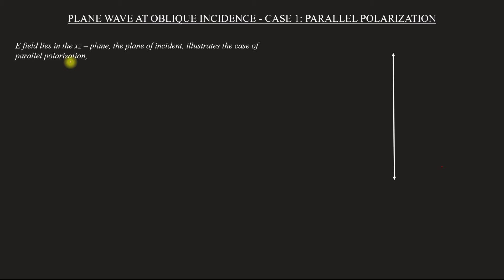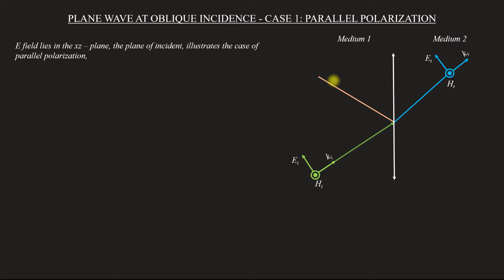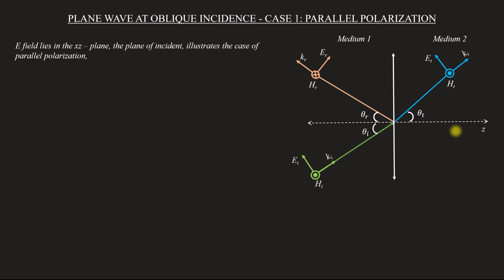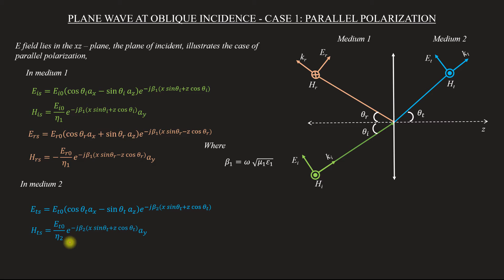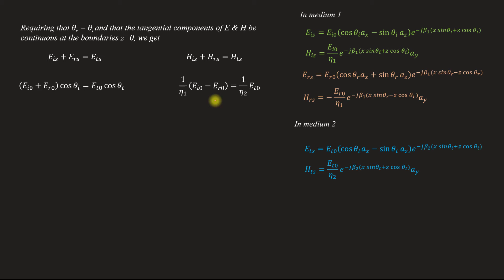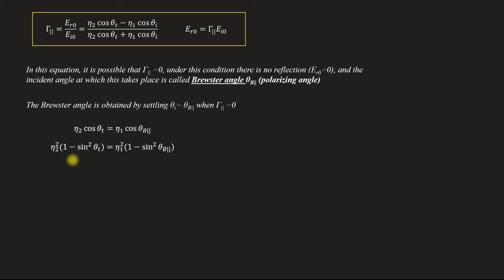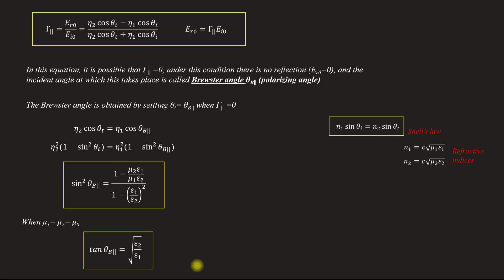EMW oblique incidence - case 1: Parallel Polarization | Brewster angle | EM - Module 3 | Lecture 54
Subject : Electromagnetics
Lecture 54
Topics covered
  Reflection of plane wave at oblique incidence - case 1 : Parallel polarization
  Brewster angle
  Fresnel's equation for parallel polarization
  Reflection coefficient - Parallel polarized EM wave
  Transmission coefficient - Parallel polarized EM wave